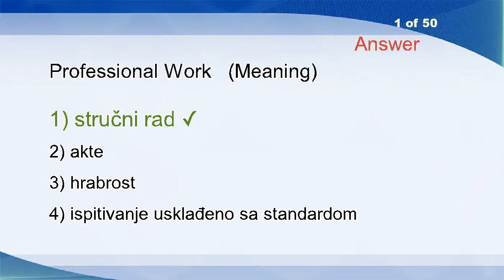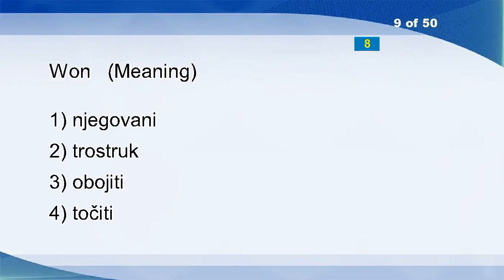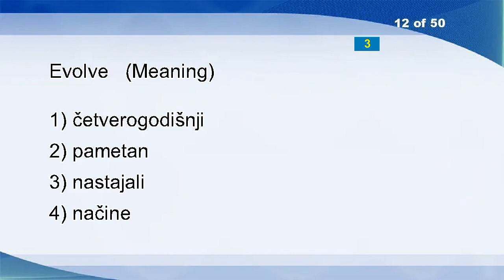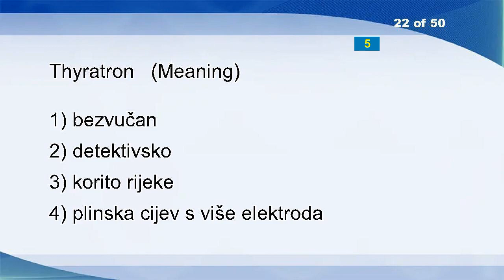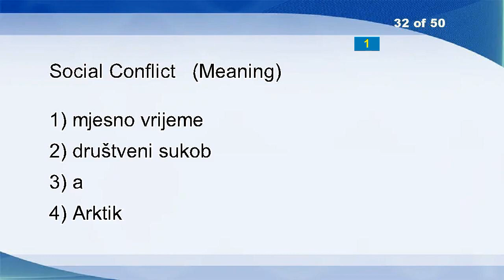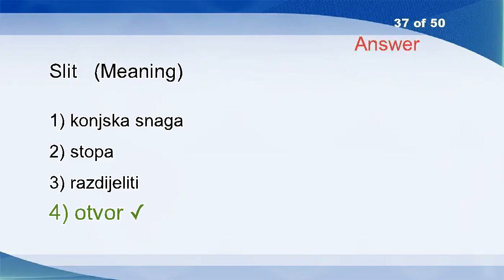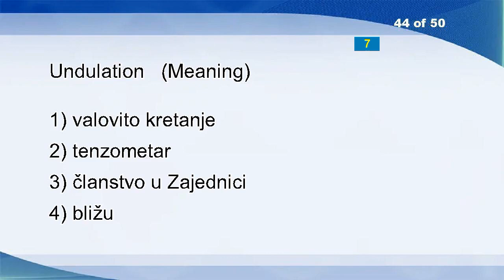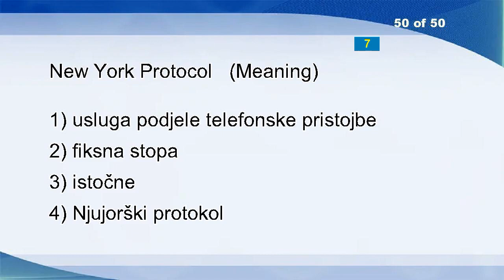English Croatian Vocabulary Word Power Test 85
Professional Work
Abbreviations
Myself
Primitive
Precedence
Loiter
Assess
Manner
Won
Handler
Originating Call Screening
Evolve
Figure
Lead
Tourney
Abstract
Lakey
Vapor
State Of A Federation
Boom
Orthodox
Thyratron
Former
Volume Of Trade
Vibration And Shock With Respect To Human Beings
Baseband Circuitry
Hull
Neuron Networks
Martingales
Budgetary Procedure
Mellow
Social Conflict
Ancient
Fight Against Insects
Running
Valuable
Slit
Fear
Philosophy Of Humanism
Nipple
Personal Hanctyphone System
Aggressive
Aurora
Undulation
Grant
Perturb
Defending Team
Quantizing Distortion
Drew
New York Protocol